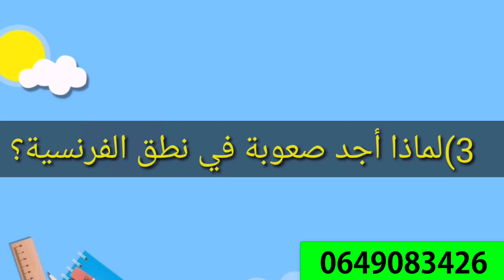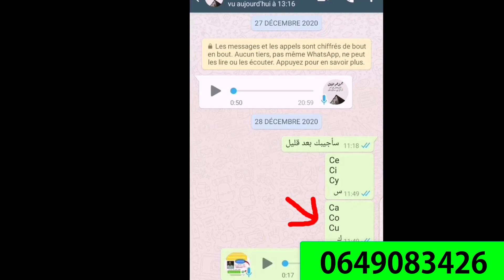كيفية نطق حرف C و G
تلعم اللغة الإسبانية عبر الإنترنت بسهولة مع الأستاذ حسن

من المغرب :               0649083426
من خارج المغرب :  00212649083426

يقدم دروس تفاعلية عن طريق توظيف تقنية الفيديو والمتابعة والتعليم عن بعد تحت اشراف الاستاذ حسن التطوانيcentre5x5 مركز لتعلم اللغات

هل لديك مشاكل مع تعلم اللغة الفرنسية؟ حاولت التعلم بالطرق التقليدية ولم تفلح؟ ام أنك لا تملك حتى الوقت للمحاولة؟ هل تحس ان مستواك ضعيف ولا تستطيع ان تذهب للمدارس الخاصة ومراكز اللغة تجنبا للاقسام المليئة بالتلاميذ الصغار؟ ام انك لا تملك حتى الوقت لتتبع برنامجا محددا في مدرسة خاصة؟
مهما كانت مشكلتك، معنا ستجد الحل ان شاء الله تعالى. برنامجنا لا يتطلب منك الالتزام بتوقيت معين ولا حتى بالحضور الى مكان محدد.